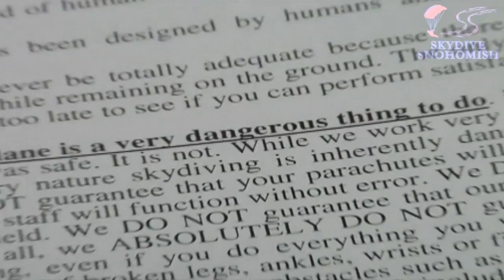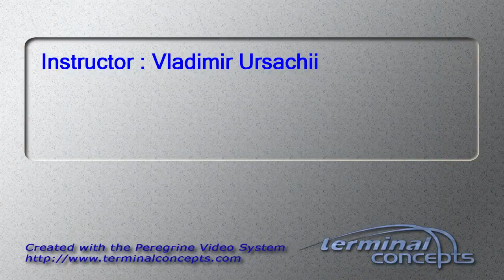Luis Roldan's Tandem skydive!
Luis Roldan's tandem skydive at Skydive Snohomish!